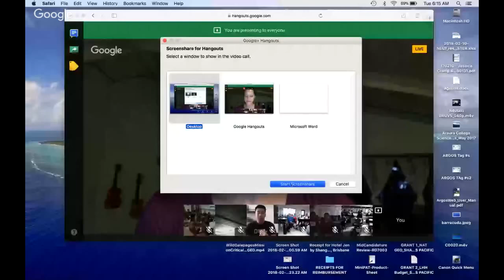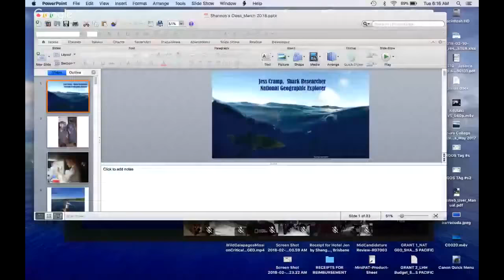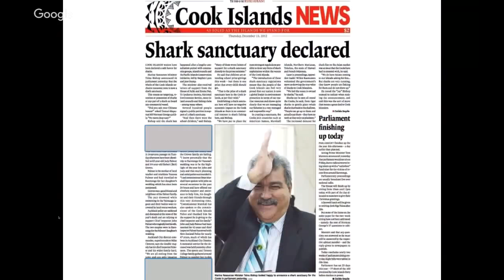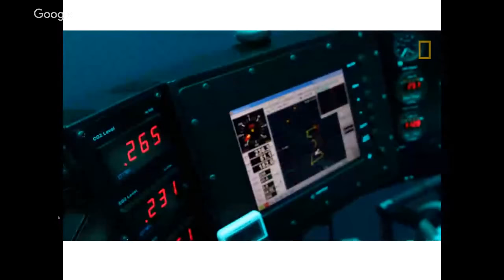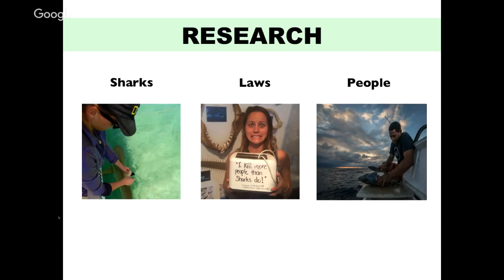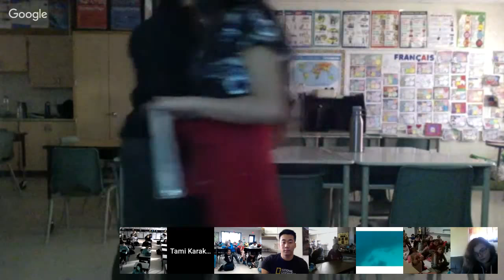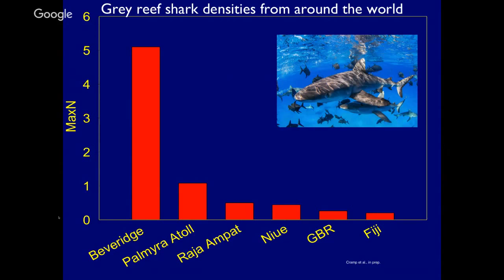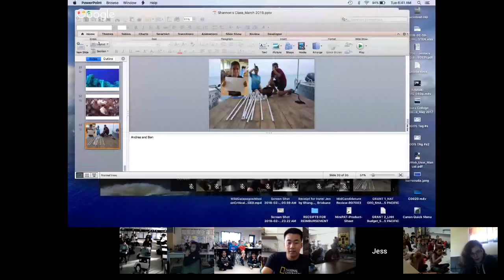Explorer Classroom | Jess Cramp: Marine Conservationist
Jess Cramp is a shark researcher, marine conservationist and National Geographic Explorer. She is passionate about stopping the overexploitation of sharks and the degradation of the ocean. In 2011, while living in the Cook Islands, she co-championed a grassroots campaign that resulted in the two million square kilometer Cook Islands Shark Sanctuary. She advises national governments, foundations and NGOs in marine reserve and fisheries policy in the Pacific and is the founder of Sharks Pacific—a nonprofit organization dedicated to shark and fisheries research, outreach, education and advocacy.